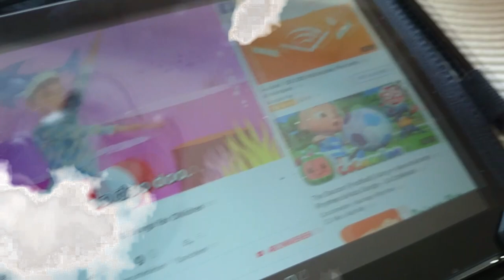I KILL BABY SHARK - THIS MUSIC IS STUPID SHIT - HALT DIE FRESSE BABY SHARK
Das Video ist Satire: Satire ist Kunst.